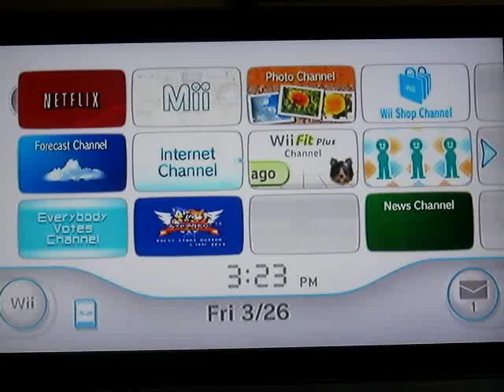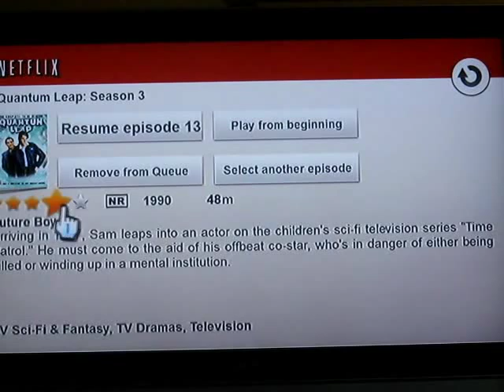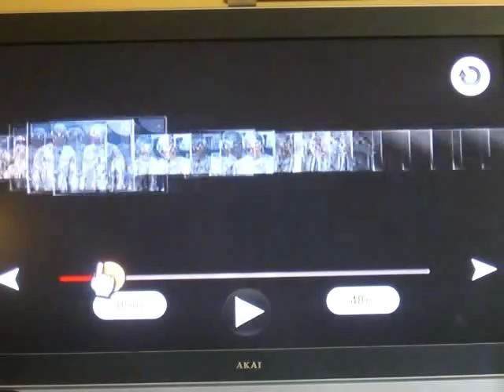Netflix for Wii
We got chosen to preview the Netflix for Wii disk today.